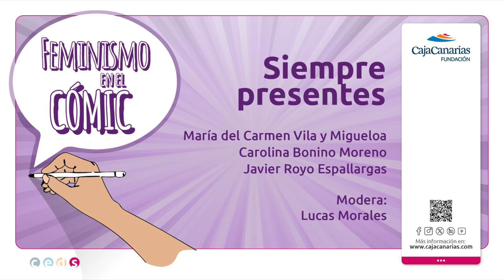María del Carmen Vila, Carolina Bonino y Javier Royo: Foro El feminismo en el cómic CajaCanarias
La Fundación CajaCanarias dio comienzo, el 20 de marzo, a su foro titulado "Feminismo en el cómic" con una mesa de diálogo que llevó por título "Siempre presentes". Esta iniciativa ofrece un espacio abierto al debate sobre diferentes cuestiones que rodean al mundo del cómic desde un punto de vista de género, en el que expertas y expertos de la industria del cómic han relatado sus experiencias y el tratamiento de los personajes femeninos a través de la historia. T

Esta charla inaugural tuvo como participantes a los ilustradores Carolina Bonino Moreno, Javier Royo Espallargas y María del Carmen Vila y Migueloa, conociendo de primera mano sus experiencias en la industria del cómic, qué desigualdades y privilegios existen en ella, desde salarios y visibilidad hasta los obstáculos a los que se enfrentan las mujeres en el mundo de la historieta.

Las tres mesas que conforman "Feminismo en el cómic" fueron moderadas por Lucas Morales Domínguez, director de la Fundación Cine+Cómics y gestor de la comunicación del Salón Internacional de Cómic y la Ilustración de Tenerife.